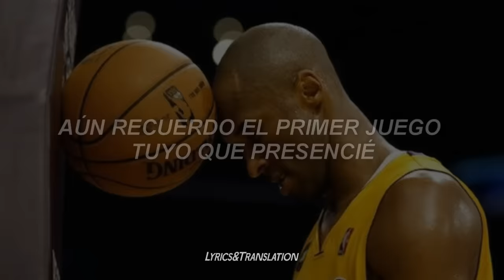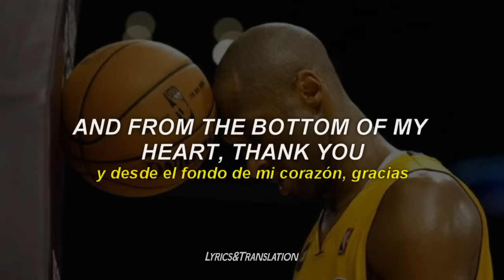Bad Bunny - 6 rings (tributo a Kobe Bryant) ; Letra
ＢＩＥＮＶＥＮＩＤＯ

//Sígueme//

//Para Suscriptores!!//

//Otros//

//Lyrics//

A veces me pregunto si hago bien en respetar los mandamiento'
¿Y dónde estará Dios metío en estos momento'?
Sé que la vida es corta como cuento
Y en un abrir y cerrar se la lleva el viento
Aún recuerdo el primer juego tuyo que presencié
Mil emocione' muchas vece' me pusiste de pie
Me enseñaste que todo en la vida se hace con pasión
Y que pa' ganar, hay que tener corazón
Nos enseñaste que el número 13 no es mala suerte
Y que los fracaso' pueden hacernos más fuerte'
Digan lo que quieran
Pa' mi será el mejor
Ey. descansa en paz con el señor
Y felicidades, tú también ganaste seis sortija'
5 en la NBA y un matrimonio que te dio tus hija'
Pensando que una fue contigo me descontrolo
Pero nah, eso es pa' que en el cielo no juegue' sólo
Más de 81 razones pa' admirarte
Más de cinco jugadores al mismo tiempo pa' pararte
Nos parecíamo' en que hacíamo' arte
Black Mamba forever, je
Por siempre vamo' a recordarte, yeh

And from the bottom of my heart, thank you
And A-, what can I say?
Mamba out
Kobe, Kobe, Kobe, Kobe, Kobe
Kobe, Kobe, Kobe